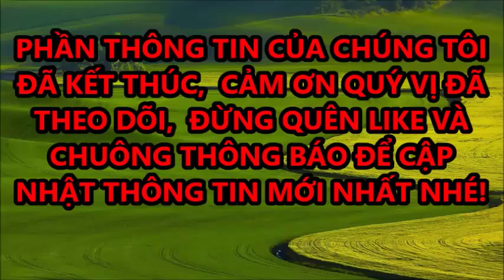Vừa Sang Mỹ Với Hà Thanh Xuân, ‘Vua Cá koi’ Tậu Tài Sản Khủng